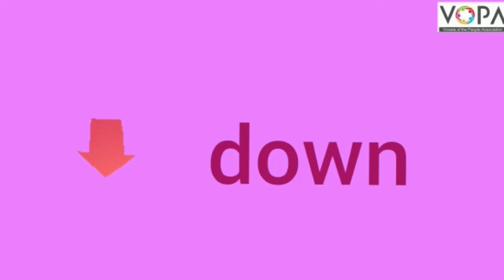1st | English | 7.4 | Brush Your Teeth | V1 | V-School